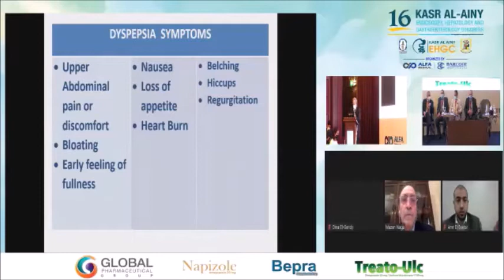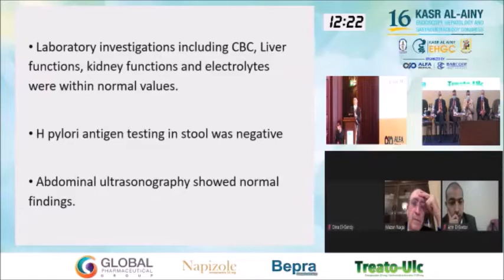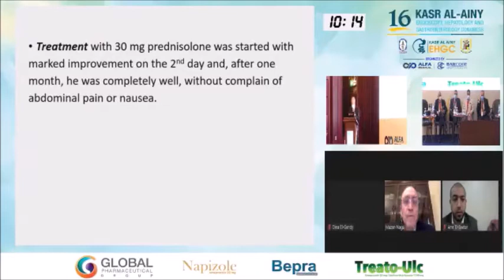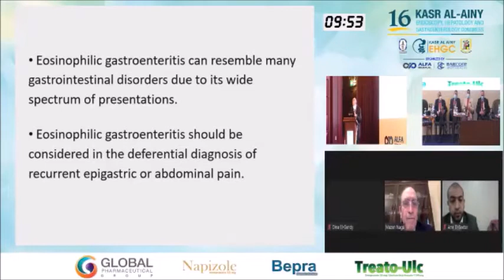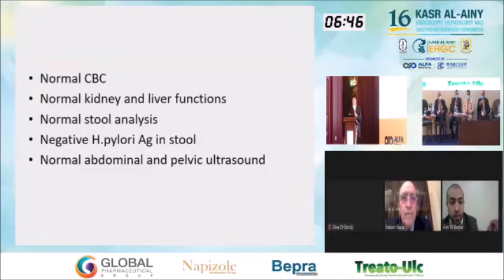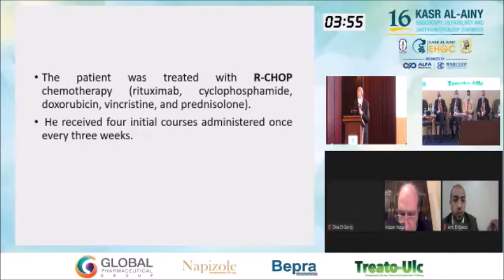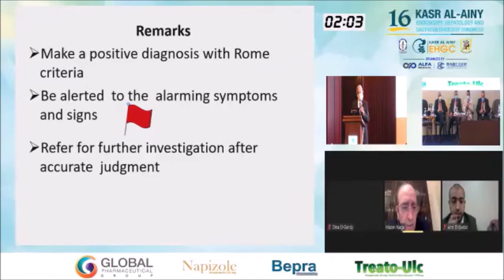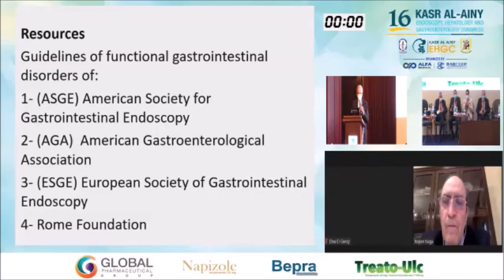Functional Dyspepsia - Case Based Depate - EHGC 2021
This is The Global Napi Symposium
Moderator: Serag Esmat
Panelists: Mazen Naga - Amr El-Bitar - Mohamed-Naguib Wifi - Ayman Fouad - Ahmed Morad - Wael Aref